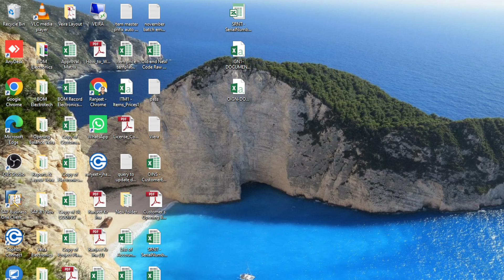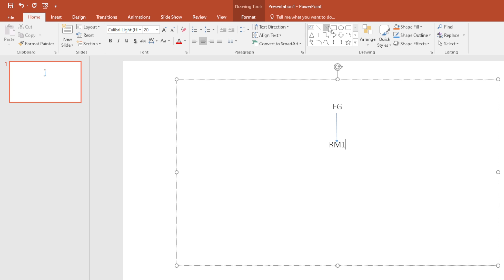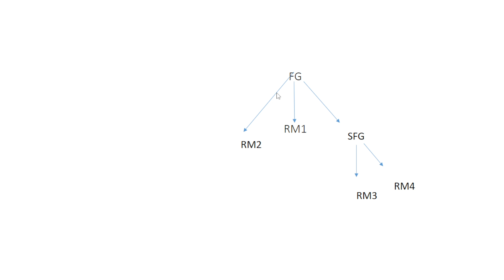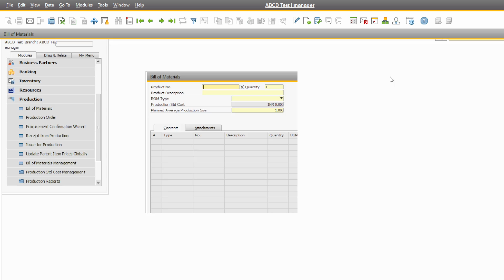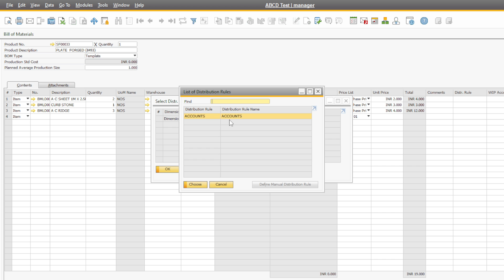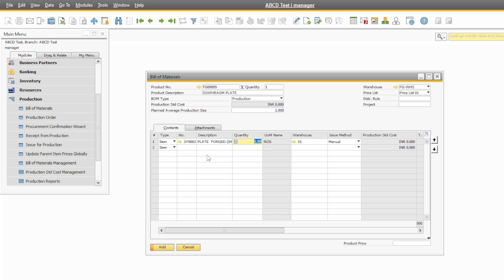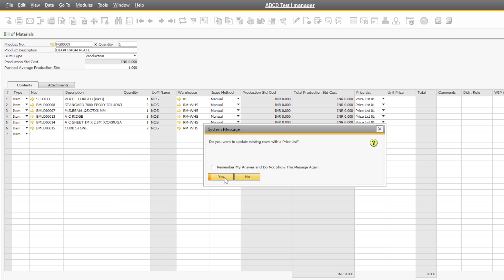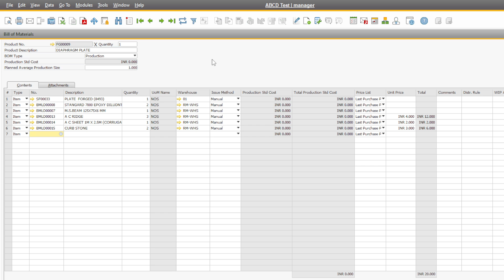Production BOM In SAP Business One || S-152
S-152

In this informative video, we delve into the intricacies of the Production Bill of Materials (BOM) within SAP Business One, a powerful enterprise resource planning (ERP) solution tailored for small and medium-sized businesses. Whether you're a manufacturing expert or just starting to explore the world of ERP systems, this video will provide valuable insights into how SAP Business One streamlines production processes through its Production BOM functionality.

Key Points Covered:
1. Introduction to Production BOM: Learn what a Production Bill of Materials is and why it's essential for efficient manufacturing operations. Understand how SAP Business One utilizes the BOM to organize and manage the components and resources required to produce finished goods.

2. Hierarchical Structure: Explore the hierarchical structure of the Production BOM, which outlines the relationship between the final product and its constituent parts. Discover how SAP Business One enables users to visualize and navigate this structure seamlessly.

3. Component Management: Dive into the details of component management within SAP Business One's Production BOM. Explore how users can specify quantities, units of measure, and descriptions for each component, facilitating accurate planning and procurement.

4. Material Requirements Planning (MRP): Learn how SAP Business One utilizes the Production BOM for Material Requirements Planning (MRP), a critical process for forecasting and managing the demand for raw materials based on production orders and sales orders.

5. Cost Calculation: Gain insights into how the Production BOM aids in cost calculation by aggregating the costs associated with each component and resource required for production. Understand how this functionality supports accurate cost estimation and pricing strategies.

6. Version Control and Integration: Discover how SAP Business One facilitates version control for the Production BOM, allowing for updates and revisions to accommodate changes in design or production processes. Learn about the seamless integration of the Production BOM with other modules within SAP Business One, such as Inventory Management and Sales Orders.

7. Compliance and Traceability: Explore the compliance and traceability features of the Production BOM, which enable businesses to track the origin of materials and ensure compliance with quality standards and regulatory requirements.

8. Reporting and Analytics: Delve into the reporting and analytical capabilities of SAP Business One, leveraging data from the Production BOM to generate insights into production efficiency, material usage variance, and inventory turnover.

Whether you're looking to optimize your manufacturing processes, improve cost efficiency, or ensure compliance with industry standards, understanding the Production BOM in SAP Business One is essential. Watch this video to gain a comprehensive understanding of how SAP Business One empowers businesses to streamline their production operations and drive success in today's competitive marketplace.

Leave your questions and comments below, and we'll be happy to assist you on your SAP journey!